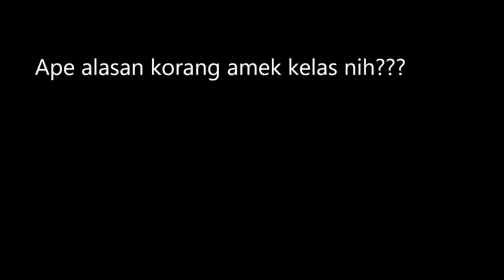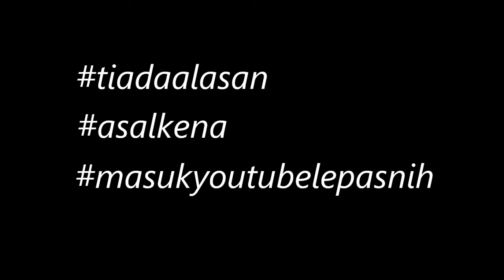opening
Music credit